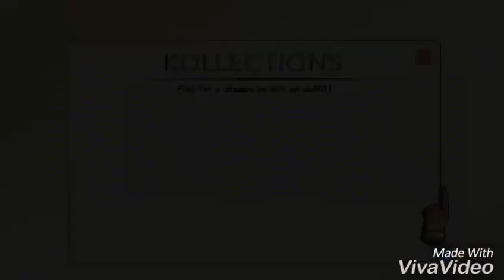Playing all kollection at a time!|kim Kardashian Hollywood